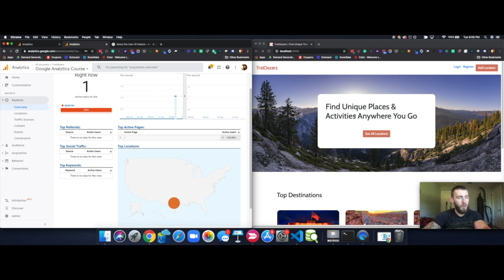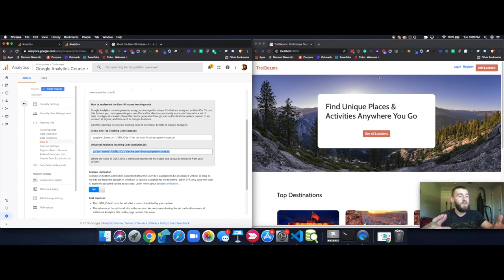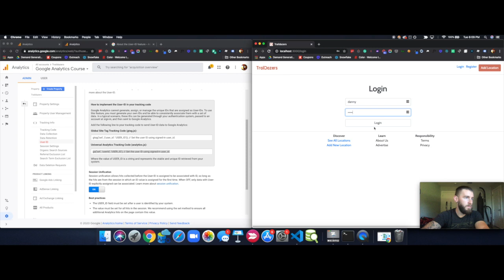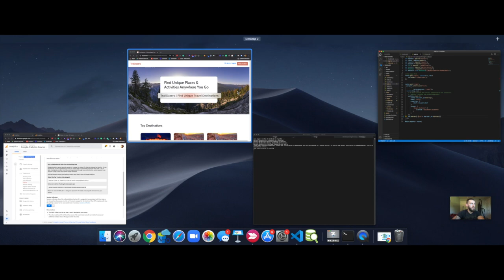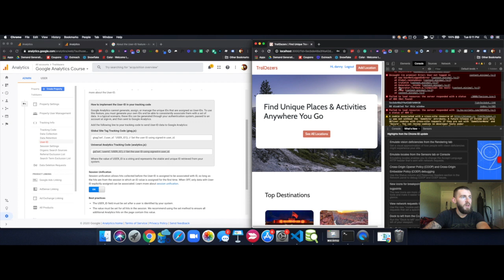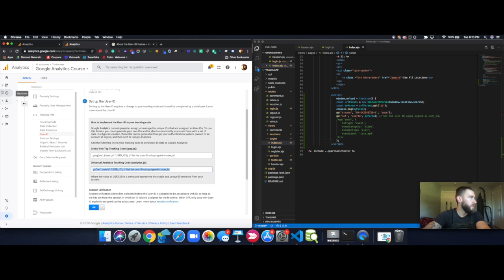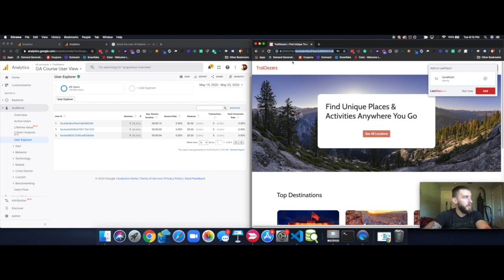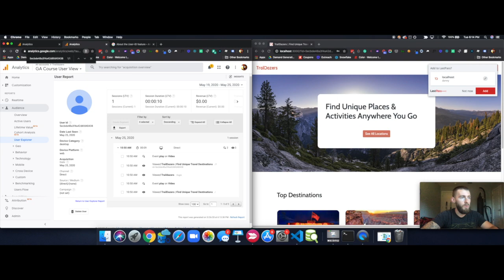How to Setup User ID in Google Analytics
In this video I show you how to setup User IDs in Google Analytics. If you want to create your own unique user IDs for users in GA either from your product, CRM, or elsewhere, this is the video for you.

In this video I:
- Show you how to set up User ID tracking in Google Analytics
- Teach you how to set up the User ID view in Google Analytics
- Demonstrate how to send User ID events to Google Analytics from your website